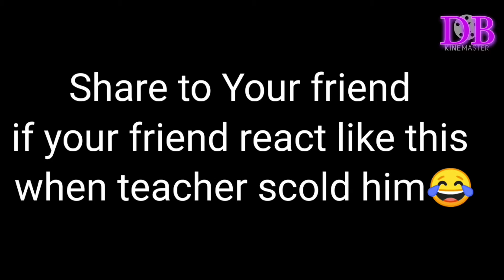Teacher's Scold | Girls vs Boys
Boys alway laugh in any serious matter but girls alway weep in any faltu matter